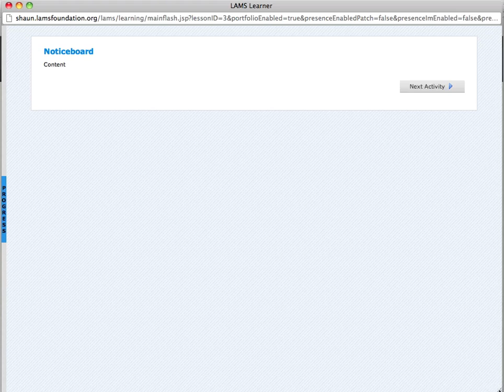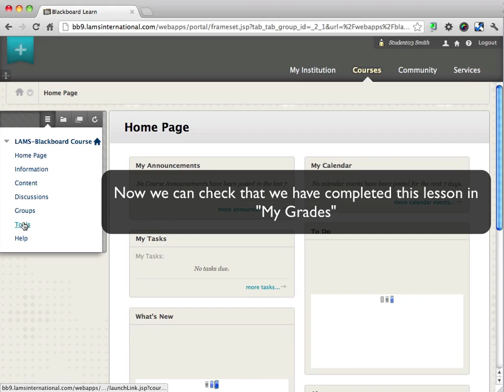LAMS and Blackboard 9.1 integration: Student perspective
In this demo, we'll demo the LAMS 2.4 and Blackboard 9.1 integration.

Using the LAMS Building Block, we show how to students use and interact with LAMS lessons within Blackboard.